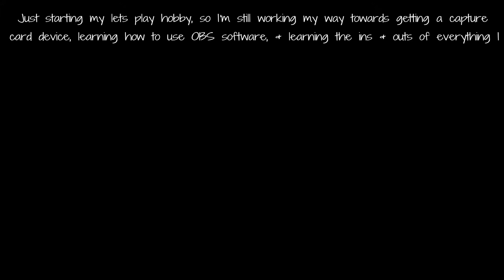Me & EODSTAPLES Dominating 3v3 Elimination! Took Out 2 Tanks By Myself! (*~Genji Play~*)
Helping EODSTAPLES get his last two loot boxes from Arcade.